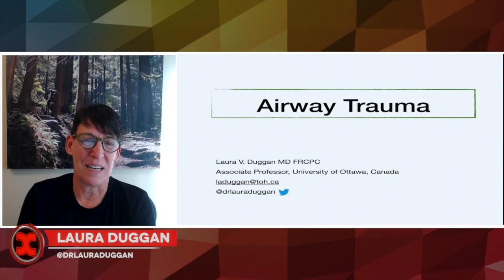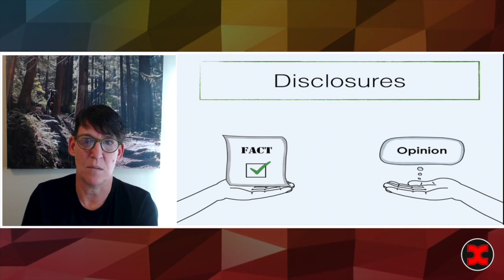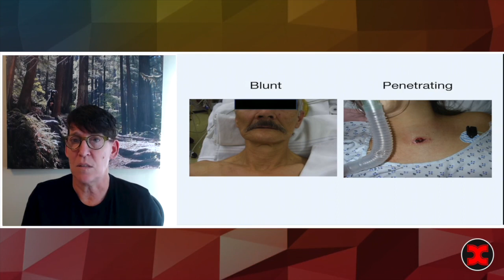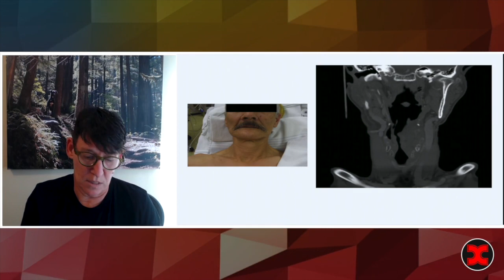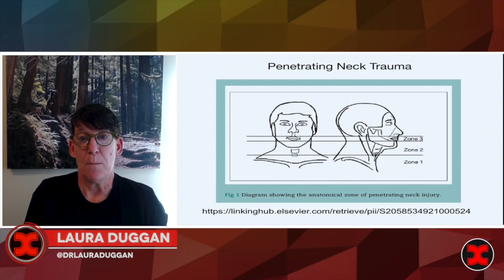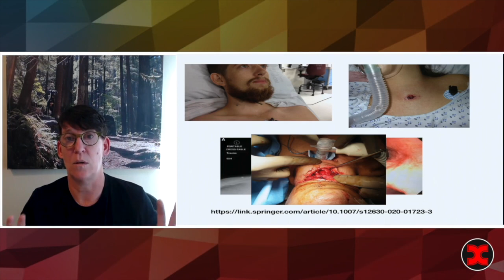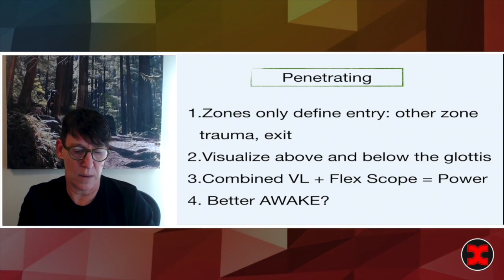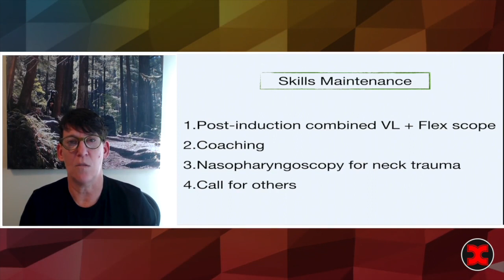How Do You Manage The Traumatic Airway?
Dr. Laura Duggan, an Associate Professor in the Anesthesia Department from Ottawa, Ontario, discusses essential concepts in traumatic airway management. She emphasizes the importance of combining years of experience with evidence-based practices to provide the best care for patients.

 Duggan highlights the challenges in maintaining airway management skills and stresses the significance of teamwork and collaboration among healthcare professionals during high-stress situations. She distinguishes between blunt and penetrating airway trauma, sharing insights on evaluation, imaging, and techniques for managing these cases.

Laura advocates for the visualization of both above and below the glottis and encourages the use of video laryngoscopy and flexible scopes in airway management. Lastly, she underscores the need for ongoing skills maintenance and the value of seeking guidance from colleagues to enhance proficiency in managing these critical situations.

00:00 Introduction and Background
01:24 Challenges in Airway Management
03:11 Airway Trauma: Blunt vs Penetrating
03:47 Evaluation and Management of Blunt Airway Trauma
09:04 Evaluation and Management of Penetrating Neck Trauma
14:52 The Importance of Skills Maintenance
16:13 Conclusion and Final Thoughts

Check out ResusX.com for more videos from our resuscitation conferences